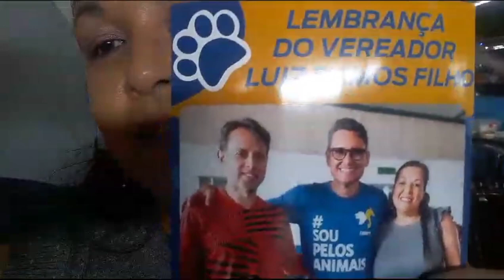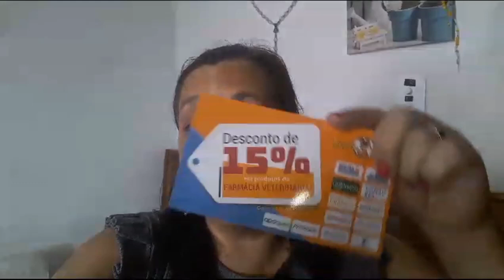Castrar é um ato de amor/castração grátis. Perigo: vacinas para gatas não entrarem no cio!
Olá pessoal? Tudo bem? Este é um vídeo para falar sobre castração, sobre o projeto do castra móvel e a importância de castrar seus animais. evita doenças, brigas e a ploriferação de animais nas ruas. castrar e um ato de amor.                                                    . 😍❤😻🐶

Somos uma família que fez da casa um abrigo. Cuidamos de quase 40 animaizinhos. Precisamos muito de ajuda para os alimentar, cuidar da higiene e da saúde de todos. toda ajuda é muito bem vinda.